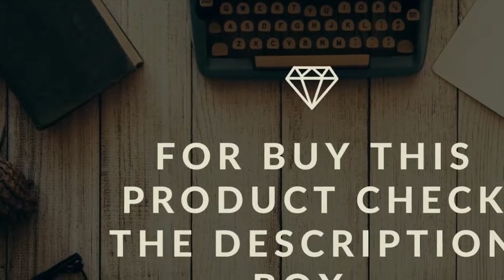Latest Trending Bags 2020/Bag & Purse Trends /Ladies Handbag collection /Backpacks for Girls 2020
👉 Creator to owner
Note all the images /Pictures shown in the video belongs to the Respected owners & not me. I am not the owner of any pictures showed in the video
👉In Preet Trending Fashion Gallery " You tube Channel There is videos related to Latest Fashion Trends for women, Teenage Girls, Latest Fashion Jewellery, Trending Handbags, Beauty Products etc